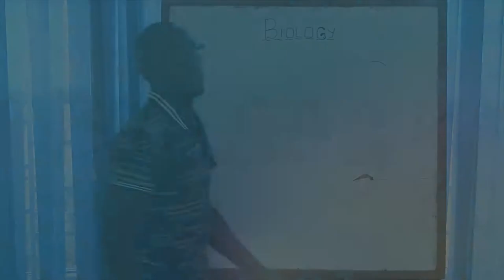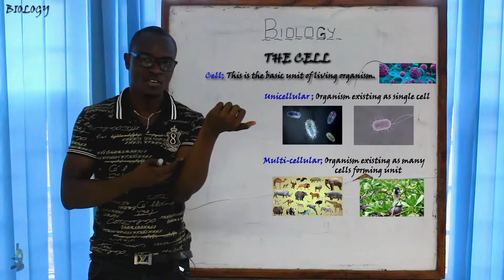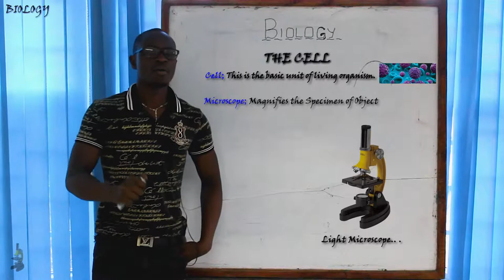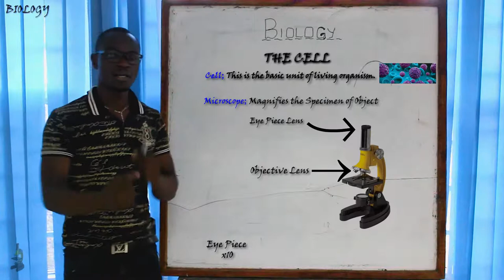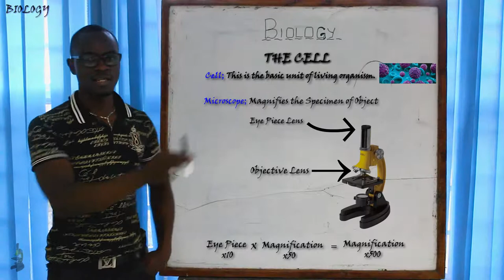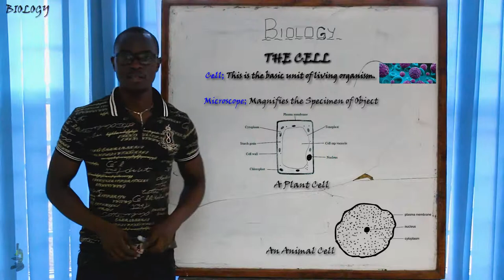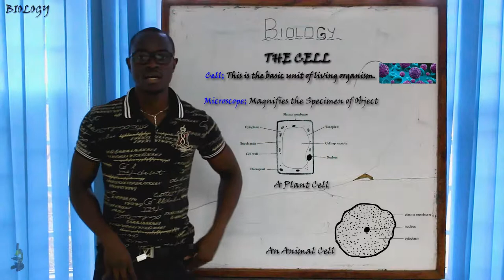The Cell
This is an introduction of the topic, The Cell.

In this lesson, we learn the introduction to, the microscope, and the two main tyoes of organism cell; -Plant Cell & Animal Cell.

The lesson also, focuses on the Microscope as am apparatus to view tiny objects and organisms as the cell.